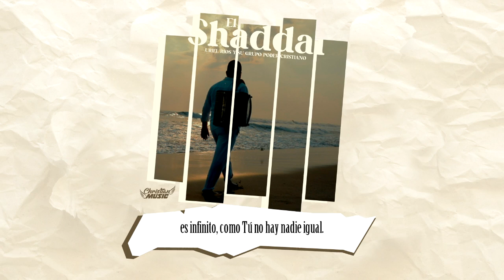El Shaddai | Uriel Ríos y Su Grupo Poder Cristiano (Lyric Video Oficial)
Canta con nosotros este hermoso canto:

Los cielos cuentan oh mi Dios toda tu gloria
Y el firmamento declara tu victoria
No hay amor que iguale al tuyo
Es infinito, como Tú no hay nadie igual

Incomparable es el amor que Tú me brindas
Incomparable es el amor que Tú me das
No encontraría otro amor que iguale al tuyo
Pues tu amor es incondicional

Eres el Shaddai, como Tú no hay nadie igual
Eres el supremo rey, dueño de la creación
Eres el dueño de mi vida y de todo lo que existe
Dueño de mi corazón